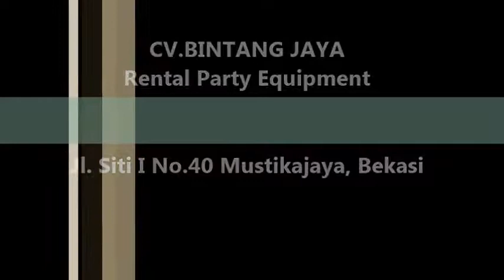Sewa Tenda Mustikajaya Bekasi